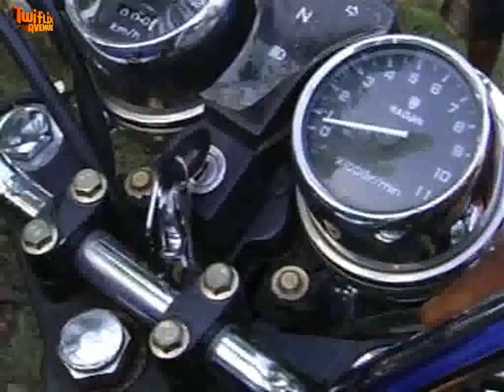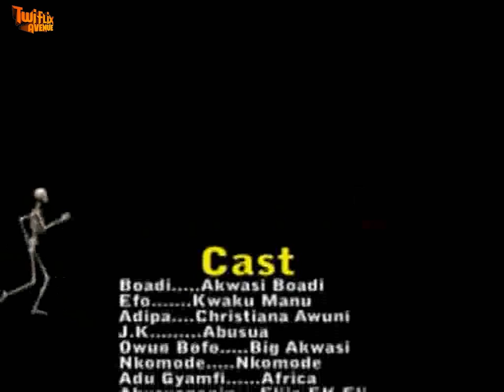SOANTIE NIPA - KUMAWOOD GHANA TWI MOVIE - GHANAIAN MOVIES